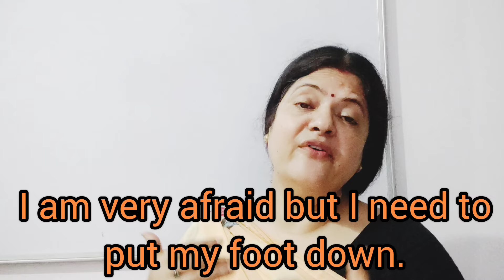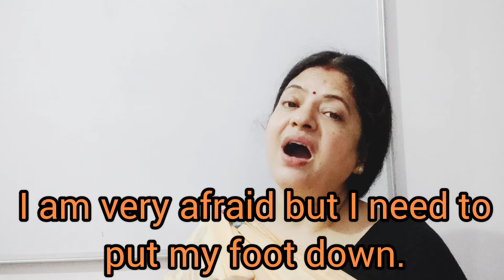COMPLICATED SENTENCE STRUCTURES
COMPLICATED SENTENCE STRUCTURE